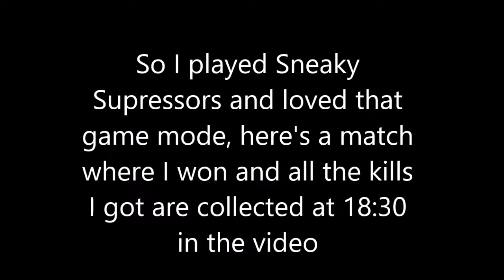A suppressed victory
I played Sneaky Suppressors and enjoyed the mode while it was out.